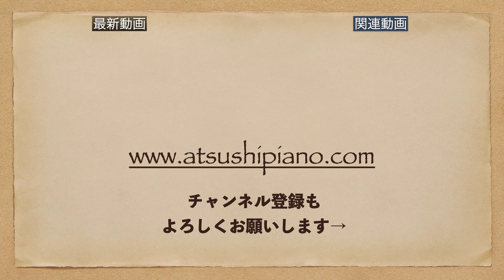【ジャズピアノ初級者向け】リズム感が無いのどうしたら良い？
真ん中で喋っていたそもそも音楽を聴いて拍が分からない、は人によって恐らく原因が様々です。何か良いアドバイスが思いついた時に改めて話を纏めようと思います。